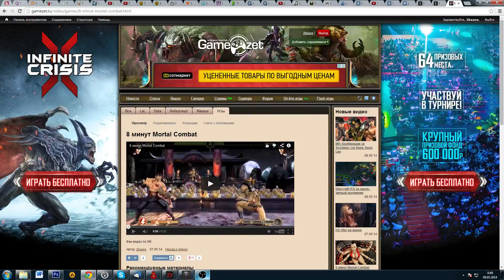TTW - две игры со зрителями